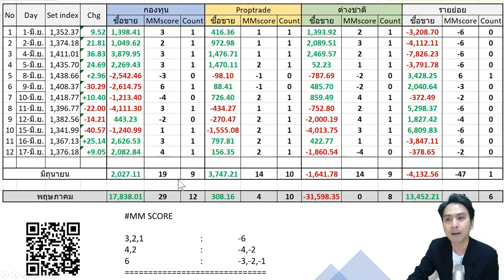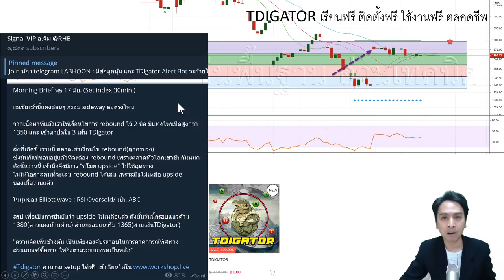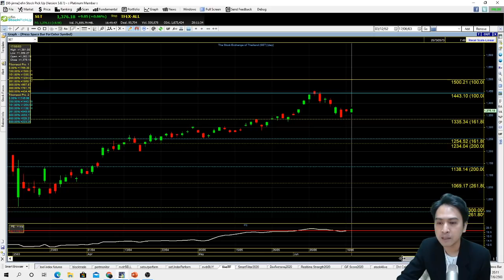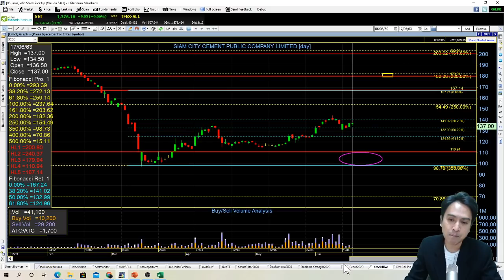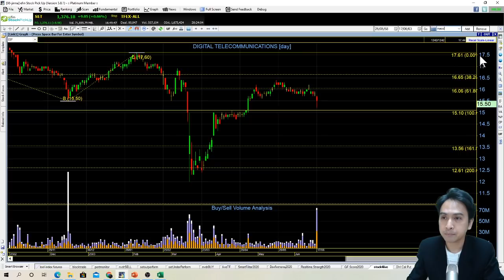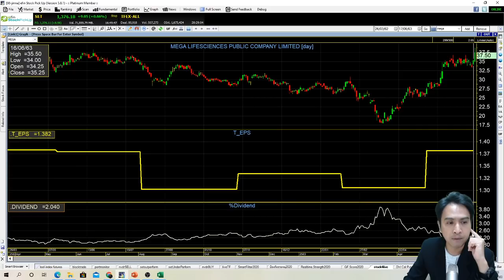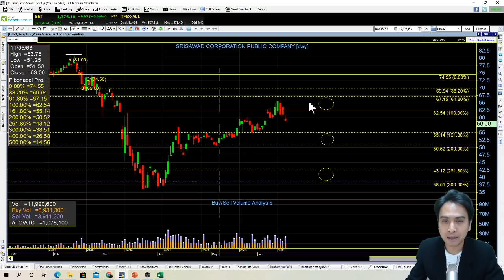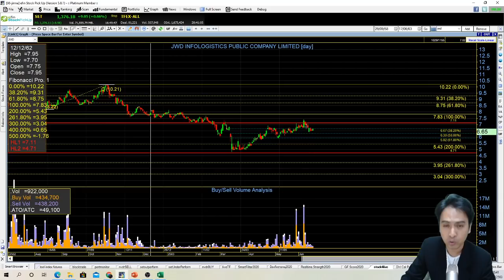set index พฤหัส 18 มิย. GFPT, KTC, DIF, MACO, TSE, MEGA, TFG, TKN, SAWAD, WHA, BDMS, JWD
setindex 3 วัน 3 อารมณ์ ลงแรง ขึ้นแรง และ sideway อาการแบบนี้ ลงทุนไม่ง่าย เทรดก็ไม่ง่าย มาสรุปสถานการณ์กันหน่อยครับทุกท่าน
พร้อมร่วมสนุก "แจกหนังสือมูลค่า 500 บาทจัดส่งตรงถึงบ้าน"
HOT: GFPT, KTC
HighVolume: DIF, MACO, TSE, MEGA, TFG
FCrequest: TKN, SAWAD, WHA, BDMS, JWD